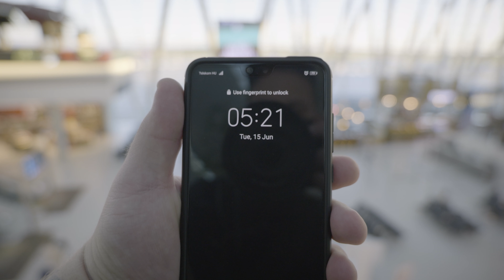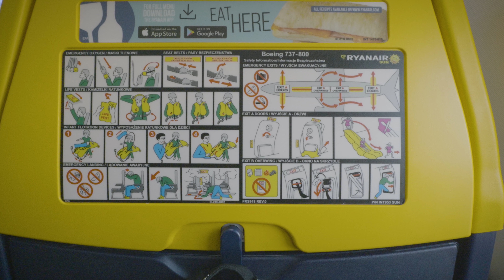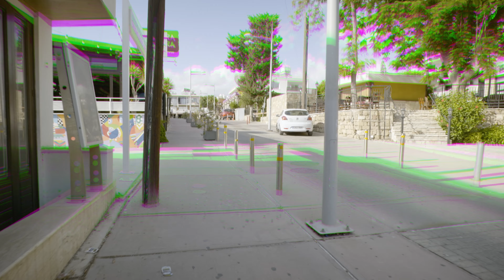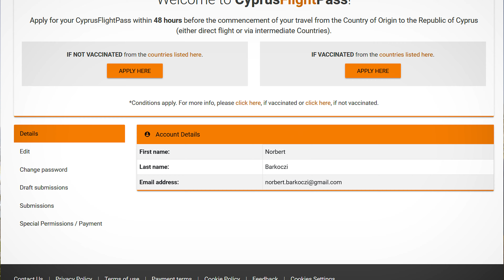Cyprus vlog 1/3 - English Subtitle - 4K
Ciprusi vlogsorozat 1. része | Cyprus vlog series part 1.

Main camera: Panasonic Lumix S5